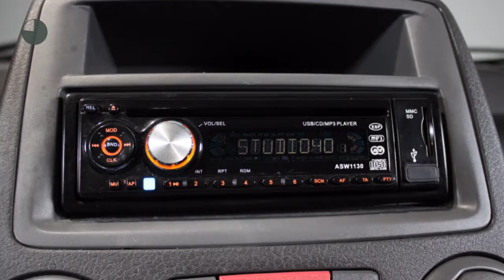Fiat Panda 1.2 EDIZIONE COOL